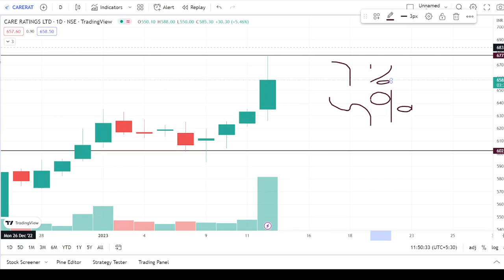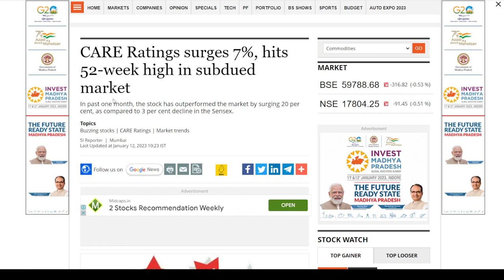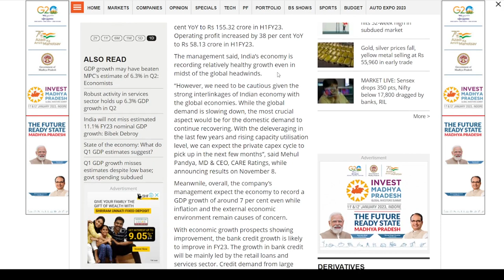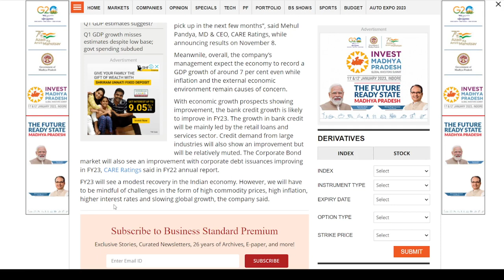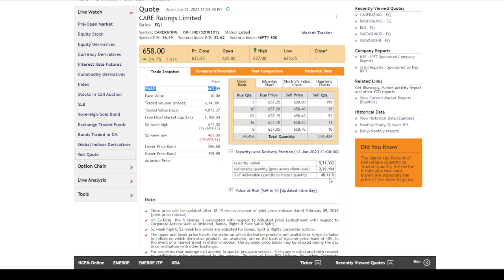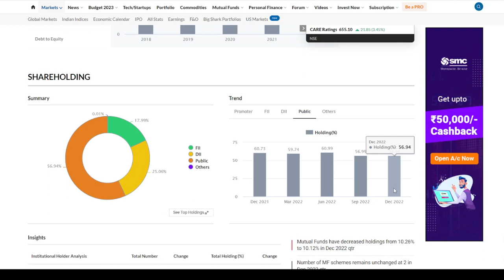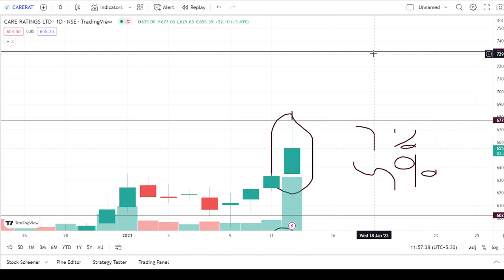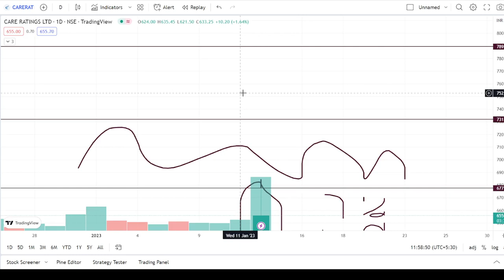care rating share latest news|care ratings latest news|care ratings latest news today|target|analysi